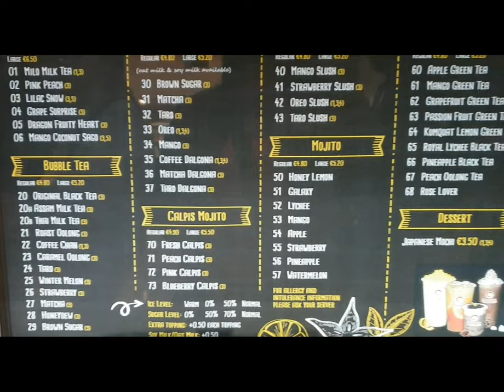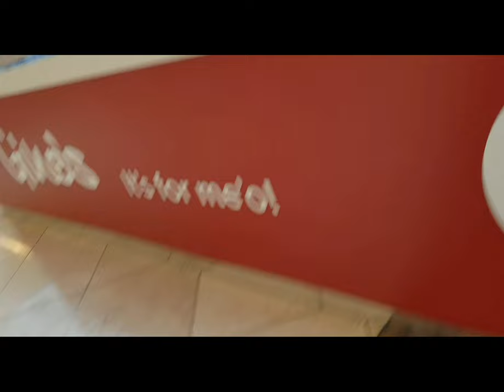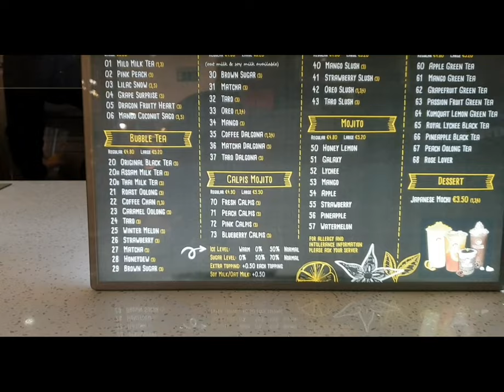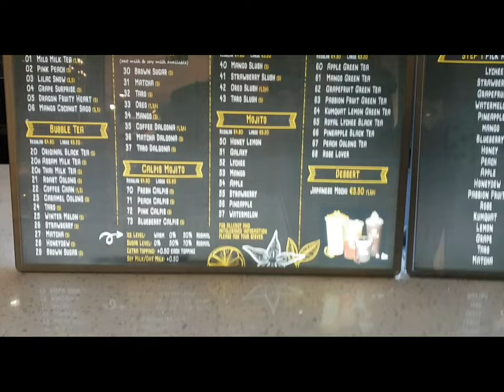BerBuru Kulkas Baru skalian Jalan2|| Enjoy Weekend